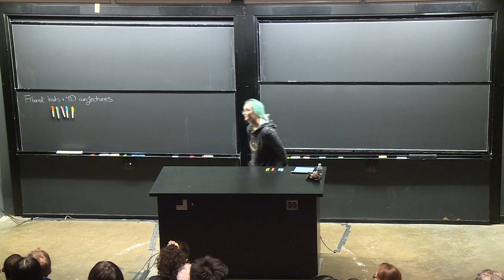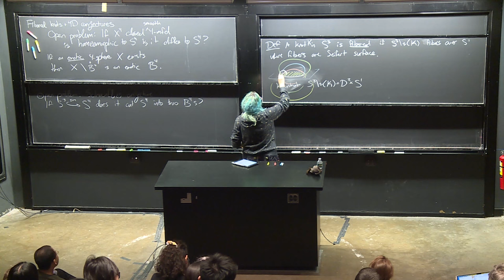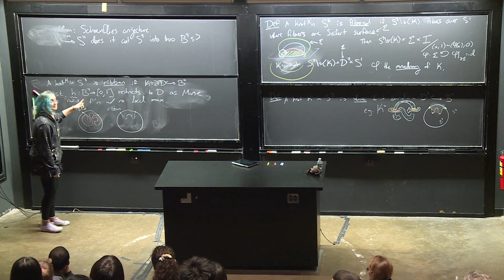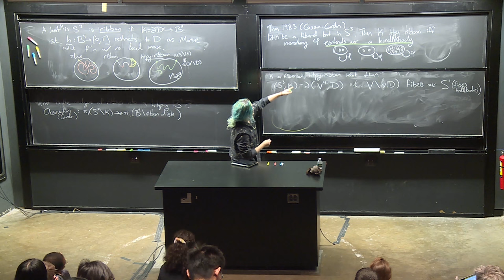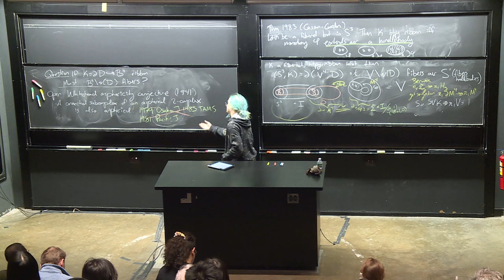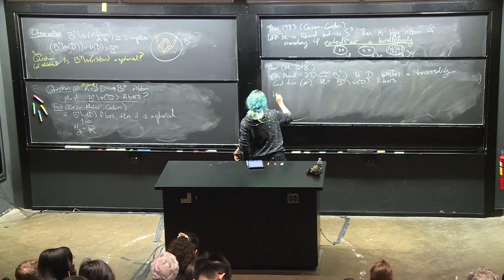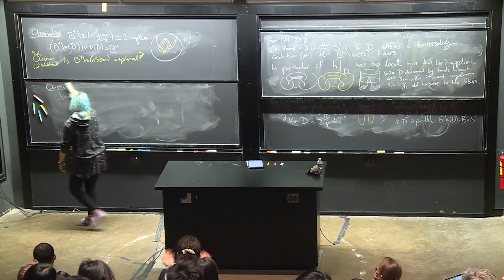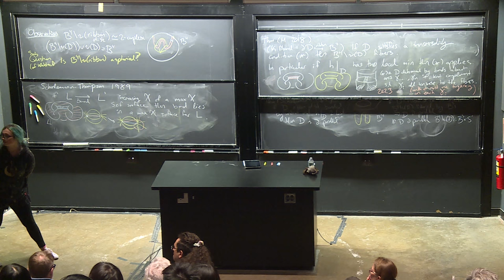Maggie Miller | Fibered ribbon knots vs. major 4D conjectures 1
Math Science Lectures in Honor of Raoul Bott: Fibered ribbon knots vs. major 4D conjectures
Speaker: Maggie Miller
Title: Fibered ribbon knots and the Poincaré conjecture

Abstract: A knot is “fibered” if its complement in S^3 is the total space of a bundle over the circle, and ribbon if it bounds a smooth disk into B^4 with no local maxima with respect to radial height. A theorem of Casson-Gordon from 1983 implies that if a fibered ribbon knot does not bound any fibered disk in B^4, then the smooth 4D Poincaré conjecture is false. I’ll show that unfortunately (?) many ribbon disks bounded by fibered knots are fibered, giving some criteria for extending fibrations and discuss how one might search for non-fibered examples.